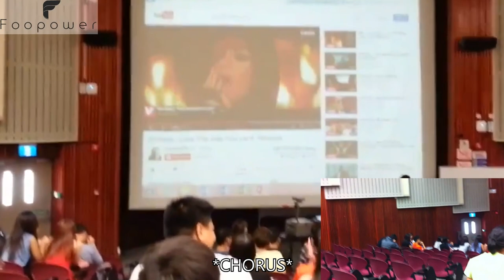Chris Rapping In A Lecture- Love The Way You Lie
A student teaching the lecturer how to rap.

feat DBA14's reaction to the rap